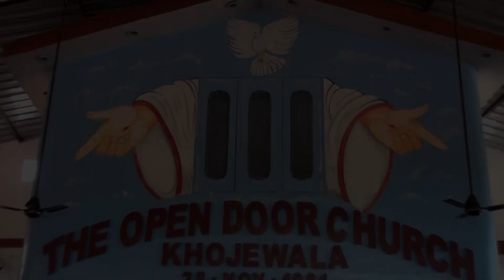Prarthana Nal Milya Nwa Jeevan || Testimony of Bro. Rakesh (Kapurthala)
ਪ੍ਰਾਰਥਨਾਂ ਨਾਲ ਮਿਲਿਆ ਨਵਾਂ ਜੀਵਨ || Testimony of Bro. Rakesh (Kapurthala)
Testimony of Bro. Rakesh (Kapurthala)

ਜੇਕਰ ਤੁਸੀਂ ਦੁੱਖੀ,ਪ੍ਰੇਸ਼ਾਨ,ਬਿਮਾਰੀ ਲਾਚਾਰੀ ਜਾ ਕਰਜੇ ਬੋਝ ਵਿਚ ਹੋ ਤਾਂ ਤੁਸੀਂ ਪਵਿੱਤਰ ਭਵਨ ਦ ਓਪਨ ਡੋਰ ਚਰਚ ਖੋਜੇਵਾਲਾ ਵਿੱਚ ਆਓ, ਇੱਥੇ ਪਰਮੇਸ਼ਵਰ ਦੇ ਦਾਸ ਪਾਸਟਰ ਦਿਓਲ ਜੀ ਤੁਹਾਡੇ ਲਈ ਖ਼ਾਸ ਪ੍ਰਾਥਨਾ ਪ੍ਰਭੂ ਯਿਸ਼ੂ ਮਸੀਹ ਜੀ ਦੇ ਨਾਮ ਵਿੱਚ ਕਰਨਗੇ ਅਤੇ ਤੁਹਾਡੀ ਹਰ ਮੁਸ਼ਕਲ ਪ੍ਰਭੂ ਯਿਸ਼ੂ ਮਸੀਹ ਜੀ ਦੇ ਨਾਮ ਵਿੱਚ ਹੱਲ ਹੋ ਜਾਵੇਗੀ l

प्रार्थना करवाने के लिए आप हमारे प्रेयर टॉवर नंबर 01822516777 पर हमे किसी भी समे संपर्क कर सकते है l
ਪ੍ਰੇਯਰ ਕਰਵਾਉਣ ਲਈ ਤੁਸੀਂ ਸਾਡੇ ਪ੍ਰੇਯਰ ਟਾਵਰ ਨੰਬਰ 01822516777 ਤੇ ਕਿਸੇ ਵੀ ਸਮੇਂ ਸਾਨੂੰ ਸੰਪਰਕ ਕਰ ਸਕਦੇ ਹੋ ਜੀ l

IBBAN 51012
THE OPEN DOOR CHURCH
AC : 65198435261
IFSC : SBIN0051012
SWIFT : SBININBBP07